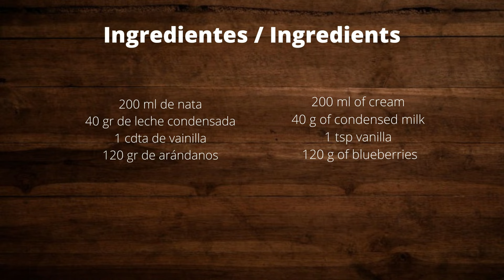Cómo preparar Helado de Nata y Arándanos 😍 Helado casero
Preparar un delicioso y sabroso Helado de nata y arándanos es muy sencillo, para prepararlo necesitarás muy pocos ingredientes.

Ingredientes
200 ml de nata
40 gr de leche condensada
1 cdta de vainilla
120 gr de arándanos

Preparación
En un bol, agrega la nata y con la ayuda de una batidora de mano, bate la nata hasta que esté montada.

Agrega la leche condensada, un chorrito de vainilla y los arándanos, con la ayuda de una espátula, mezcla los ingredientes.

Vierte la mezcla en un recipiente hermético y reserva en el congelador durante 1 hora.

Pasada esta hora, remueve la mezcla para evitar que cristalice, y vuelve a reservar 1 hora en el congelador.

Pasada esta hora, ya puedes servir el helado en una copa para helados.